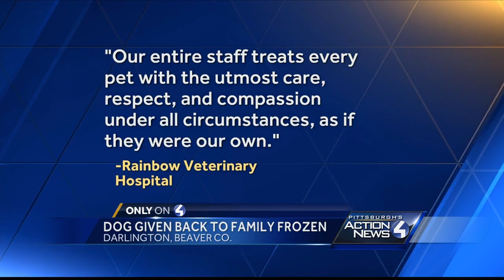Beaver County family: Came to pick up dog's ashes, handed his frozen body